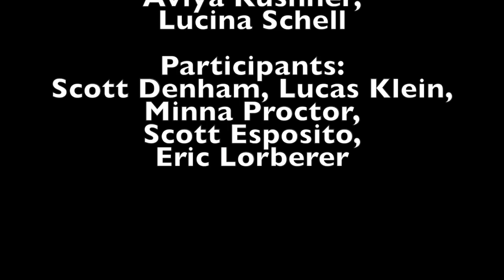ALTA 2014: An Insider's Look at the Politics of Reviewing Translations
An Insider's Look at the Politics of Reviewing Translations

A panel of distinguished editors, book reviewers, and translators who review will discuss the politics of what gets reviewed and why, how translators can improve their chances, and why translators should get into reviewing books. Panelists will offer practical solutions for self-promotion and respond to audience questions.

Moderators: Aviya Kushner, Lucina Schell

Participants: Scott Denham, Lucas Klein, Minna Proctor, Scott Esposito, Eric Lorberer